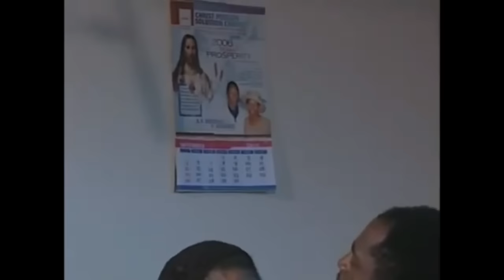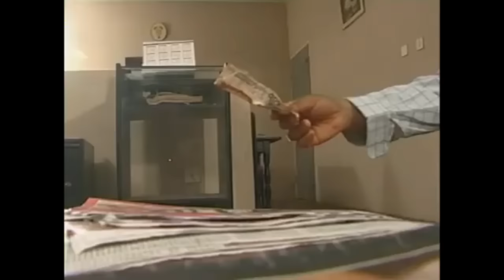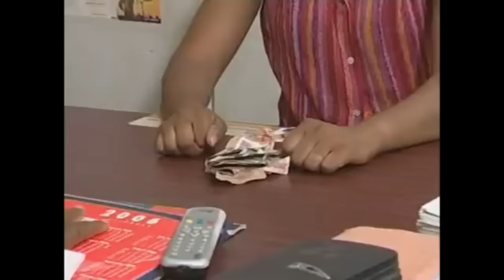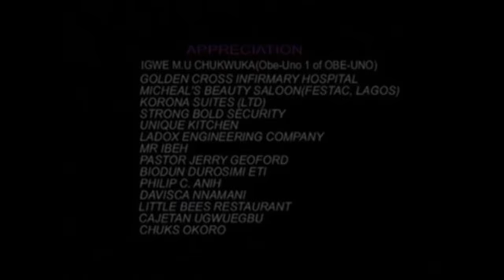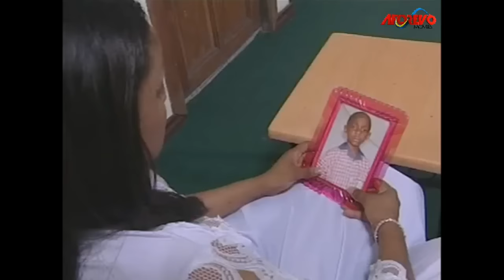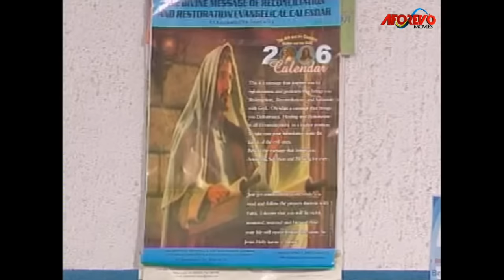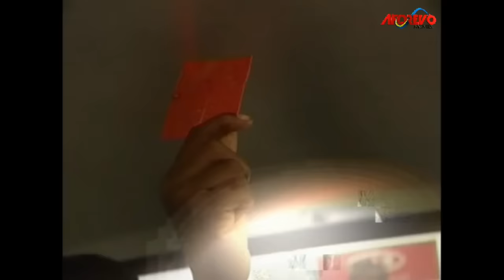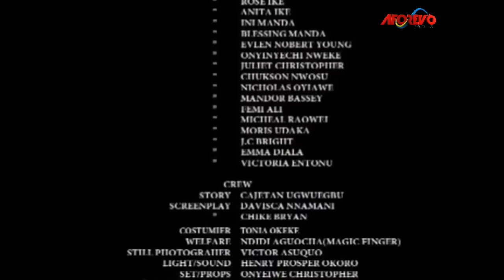Revelation - A Nigerian Movie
In this Nigerian movie, He Had No Child And Also Jobless.He Now Conspired With His Friend To Impregnated His Wife And Later Won A Big Contract That Ruin His Life And Marriage Out Of Recklessness